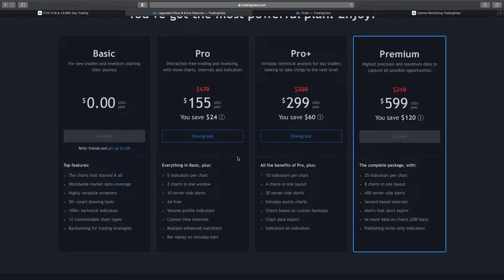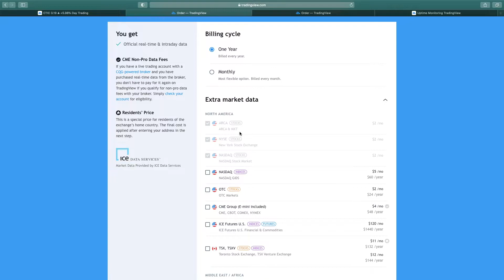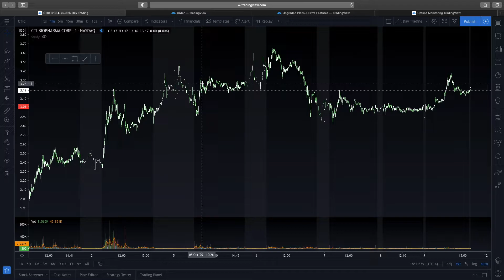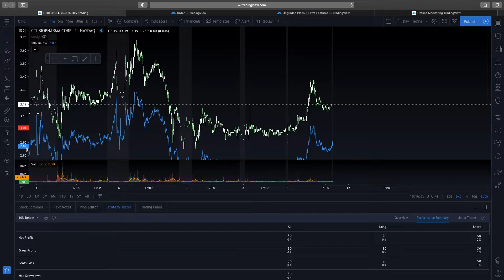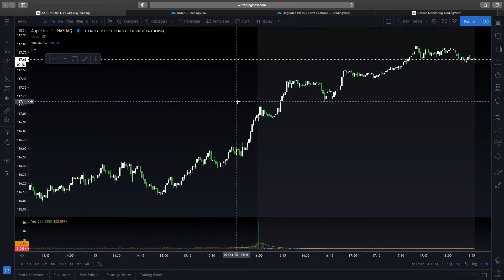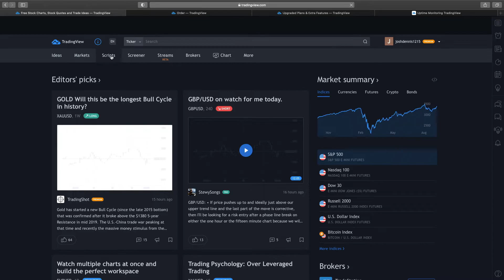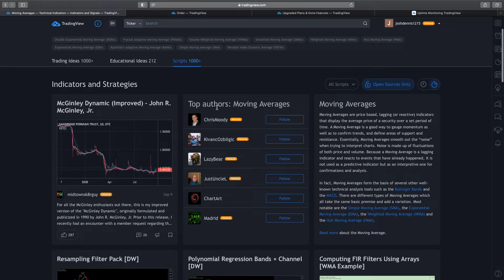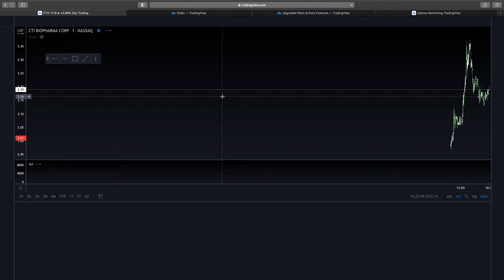The Best Charting Platform For Day Trading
For more training and to see me trade my 100% per month strategy live every day, please

***1215 Day Trading may receive commissions when you click on links, ads or banners and make purchases. However, this does not impact our reviews and comparisons. We try our best to keep things fair and balanced in order to help make the best choice for you. Thank you for your support!
*STOCK MARKET EDUCATION:
Want to follow my trades as I call them out in real time?

*BOOKS:
Trading in the Zone
Day Trading Coach
Technical Analysis
Intelligent Investor
Behavioral Investing
Rich Dad Poor Dad

*OTHER TOOLS:
My Trading Computer
RGB Light up Keyboard to Program Hotkeys
Trading Journal